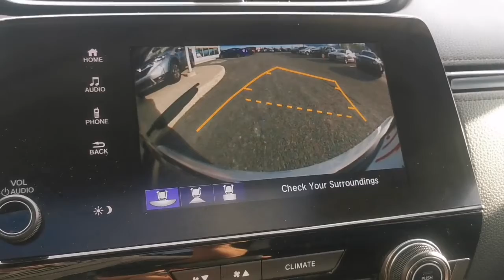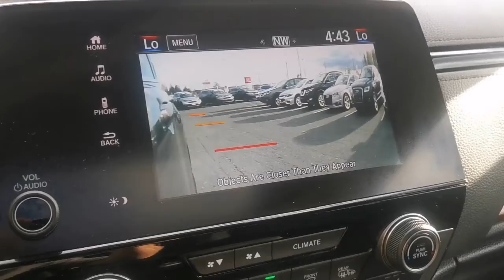2017 Honda CR V EX AWD 4Dr aut Gray 20322A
7yr/160,000 Warranty, New Tires & Brakes, AWD, Remote Start, Power Moonroof, Heated Seats, Honda Sensing (Adaptive Cruise Control, Forward Collision Warning, Lane Departure Warning, Backup & Lane Camera, Emergency Autonomous Braking...), Bluetooth!! We take all trades and offer financing!! Bad credit or first time buyer? We can establish or re-establish your credit with a wide variety of financial plans. Easy and fast financing with the highest approval rates!

Please refer to our site for the most up to date pictures, prices, information and availability on this vehicle. All the information provided is accurate however errors can occur. It is the purchaser's responsibility to verify: Year, Make, Model, Options and Remaining Warranty with the manufacturer prior to purchasing the vehicle. We guarantee a minimum of 1 key with all your pre-owned vehicles. An owner's manual is not guaranteed with our pre-owned vehicles. Check our great reviews!!!